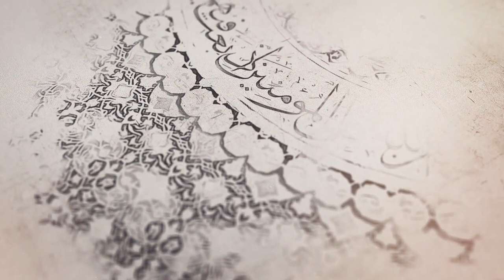61- شرح أصول الكافي - باب أن الأئمة عليهم السلام نور... - الحديث 5(3) والحديث 6- السيد جعفر الشيرازي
«باب أنّ الأئمة عليهم السلام نور الله عزوجل - الحديث 5 (3) والحديث 6»